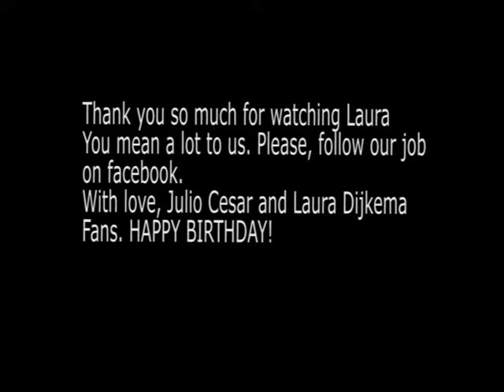Laura Dijkema - Birthday Project - 2016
This is a special video, some fans of Laura around the whole world have organized  , with some photo collages, photos taken with her and all of them showing how much she's important to us. Created by Julio Cesar and Laura Dijkema Fans, on Facebook.